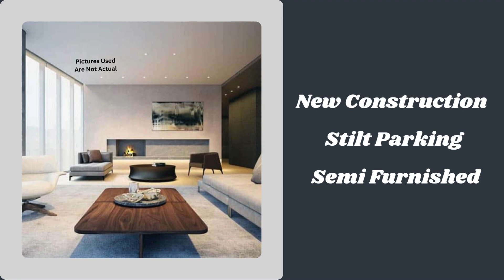Builder Floor Rent DLF Phase 4 Gurgaon +91 9811022205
ID-Y- 10411

3 BHK Builder Floor Rent DLF Phase 4 Gurgaon

Size- 270 Sq Yards /  3 BHK / First Floor + Second Floor / New Construction / Stilt Parking / Semi Furnished / Rent- On Request